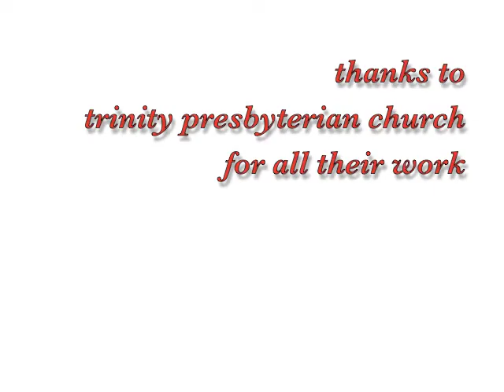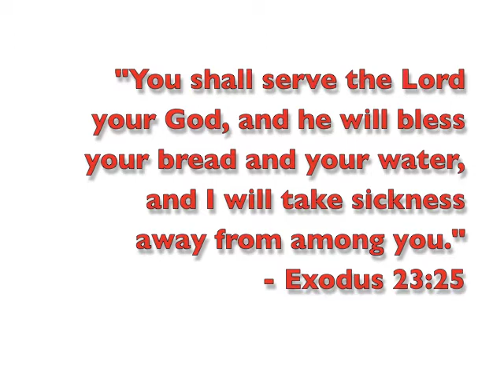Three Day Medical Clinic In Honduras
August 10-12, 2010 we hosted a medical clinic in the poor community of Armenia Bonito.  With the help of Trinity Presbyterian Church of Harrisburg, PA we treated 258 patients.  The clinic was complete with a laboratory, sonogram, health education and hearing tests.  Each patient received a professional consultation, medicine, prayer and evangelism, all in Spanish.